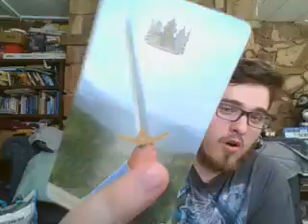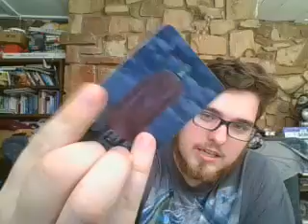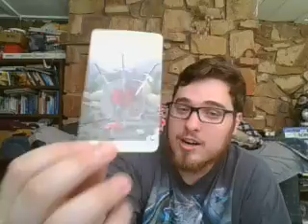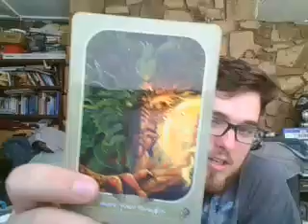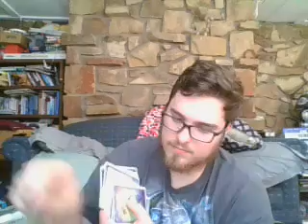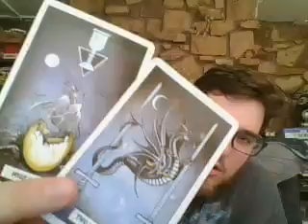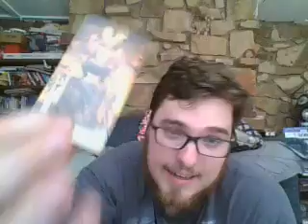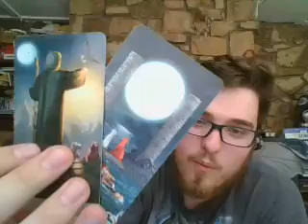All cups Breakup Reading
Pisces-aries 1st
Aries-Taurus 8:10
Taurus-Gemini 12:30
Gemini-Cancer 16:45
Cancer-Leo 21:00
Leo-Virgo 25:30
Virgo-Libra 29:00
Libra-Scorpio 31:45
Scorpio-Sagittarius 35:30
Sagittarius-Capricorn 38:00
Capricorn-Aquarius 40:30
Aquarius-Pisces 44:30